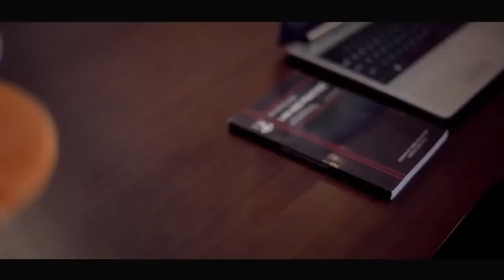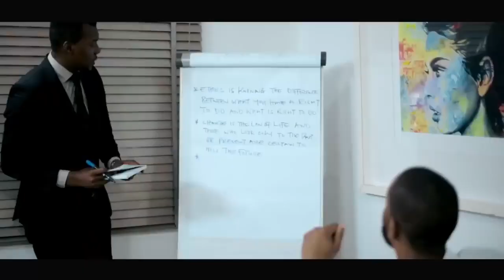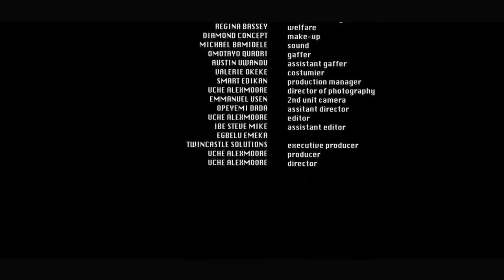MEN ARE SCUM! JUST WHEN I GAVE UP ON LOVE I MET THIS CUTE GUY AT THE BAR THAT GOT ME IN LOVE AGAIN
WE GO THROUGH SO MANY LIFE EXPERIENCES WITH MEN! BUT WHEN THE RIGHT ONE COMES AROUND WILL YOU BE READY?

AFTER THE NUMEROUS MEN WHO HAVE TREATED YOU WRONG, IS THIS ONE THE RIGHT ONE? WHAT CHARACTERISTICS DO YOU NEED TO LOOK FOR???

WATCH THIS MOVIE AND FIND OUT !

STARRING:
STEPHEN-ODIMGBE
GEORGINA-IBEH
IMEHE-NANCY
BENITA-UGOCHUKWU